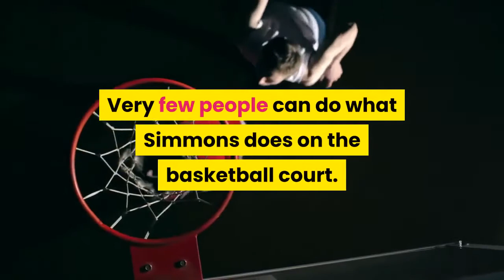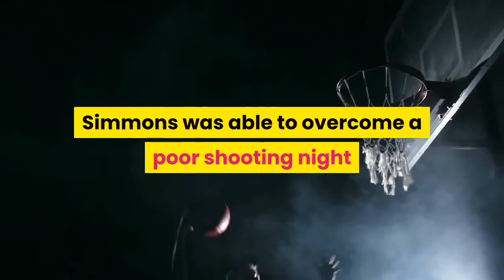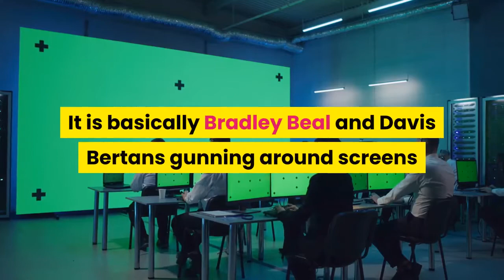Sixers Ben Simmons was key to Game 1 and beyond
He can’t shoot, won’t shoot, and doesn’t really like to talk about it. For reasons both logical and illogical, that tends to bother fans — both inside and outside Philly. In this writer’s humble opinion, Ben Simmons is very good at basketball. In fact, he would be the best player on a fair amount of NBA teams. Very few people can do what Simmons does on the basketball court. It may be fun to poke holes in his game, but frankly, Simmons is not the only star with a signature weakness. It is past time to appreciate Ben Simmons for what he is — the key to the Sixers’ playoff run. The Sixers need Ben Simmons more than many are willing to admit. In fact, jumper or no jumper, he is the key to Philadelphia’s postseason success. No player on the roster can or will outweigh the importance of Joel Embiid. He is a top-two MVP candidate for good reason, and the Sixers’ title aspirations begin and end at his doorstep. That said, there is no question — not even room for a harmless debate — that Simmons is No. 2 on the list of importance. Even in the playoffs, when teams key into his shooting (or lack thereof). Simmons does a lot offensively. He did a lot offensively in the Sixers’ Game 1 victory over Washington. He posted only six points, but simultaneously dropped 15 assists to create well over 30 points for the Sixers’ offense. While assists are not always a great barometer for playmaking efficiency, Simmons only committed two turnovers and was essential to Philadelphia’s third-quarter run, which pretty much sealed the deal. Even without a jumper, Simmons was able to collapse the defense and spray the ball around the floor to open shooters. Even without a jumper, Simmons was able to overcome a poor shooting night to undoubtedly benefit the game in a positive manner. Doc Rivers can go overboard with his praise, but the general sentiment is correct: Ben Simmons does so too many good things to receive the level of criticism he receives. As a gesture of good faith to those more skeptical of Simmons’ impact, it is impossible to deny his shortcomings. It would be nice to get a steadier dose of aggressive, downhill drives that result in points, rather than passes. His 0-for-6 performance at the charity stripe in Game 1 was also a bummer, if also an aberration. Even with his flaws, however, Simmons was critical to the Sixers’ offensive success in Game 1. Then, of course, there’s the defensive side, where he played a key role in Philadelphia’s attempt to keep Bradley Beal in check. While the NBA’s No. 2 scorer still got his to the tune of 33 points, Simmons made it exceedingly difficult. Beal had to work hard all night, and his inability to mount a fourth quarter comeback was largely a testament to Simmons’ lingering presence. The Wizards’ offense does not have much juice in the halfcourt. It is basically Bradley Beal and Davis Bertans gunning around screens and springing jumpers, or Russell Westbrook haphazardly bricking elbow-range jump shots.